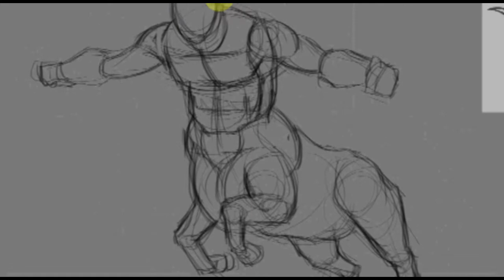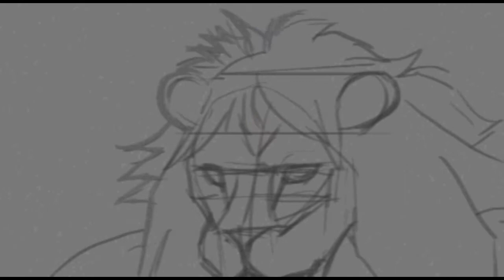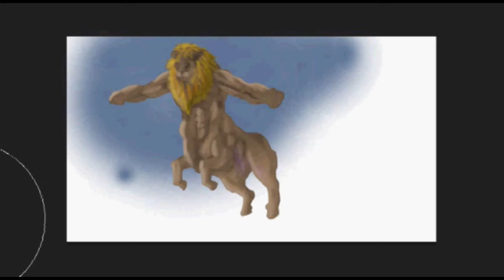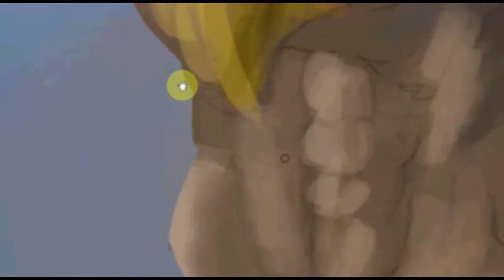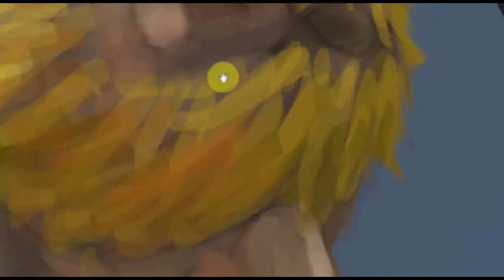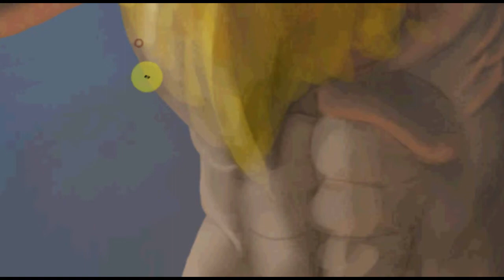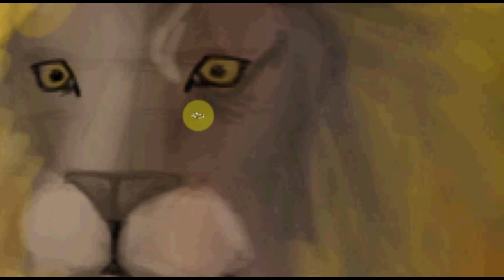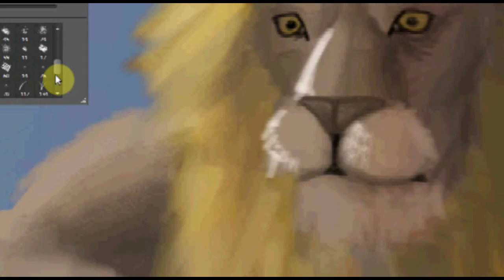[Speed Paint] Incomplete Painting (FAIL) -- [Photoshop CS6]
A speed paint I did. Not too proud of it; but it's the first digital painting I have done in months, so I am very out of practice. Enjoy nonetheless. :)

Drawing time (approx.); 3 hours 17 minutes
Reference used: lion/oxen

Musics:
1- Castle of Tears (Castlevania Remix) - NemesisTheory
2- Shades of Green - NemesisTheory
3- Judgment Dance - NemesisTheory